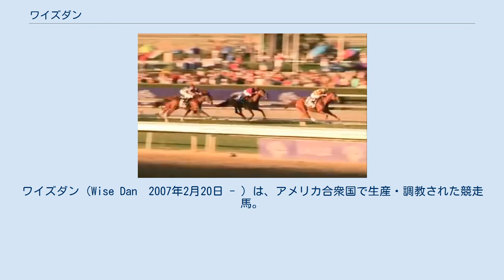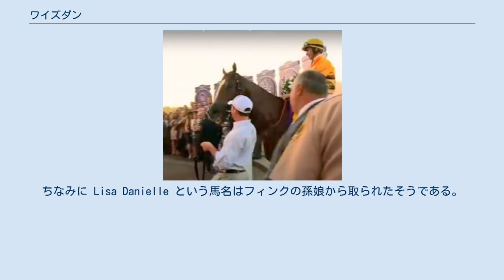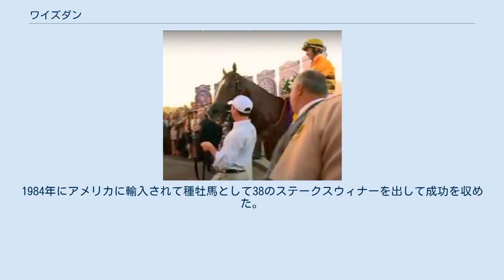ワイズダン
ワイズダン（Wise Dan　2007年2月20日 - ）は、アメリカ合衆国で生産・調教された競走馬。
 2010年代の前半にアメリカの芝マイル路線で圧倒的な強さを誇り、"Titan Of The Turf"（芝の神）の異名を取った。
2012年・2013年エクリプス賞年度代表馬、同最優秀古牡馬、同最優秀芝牡馬。
 各競走の出典については競走成績の節を参照。
 モートン・フィンクというオーナーブリーダーによって生産され、チャールズ・ロプレスティ調教師に預けられる。
ワイズダンが入厩した時には半兄のサクセスフルダンもロプレスティ厩舎に所属、前年にG3ノーザンダンサーステークスに勝利するなど活躍していた。
サクセスフルダンはセン馬であったが、ワイズダンもデビューを前に去勢されていた。
フィンクによると血統が平凡なため種牡馬としては価値が出にくいだろうと考えて去勢したということである。
 2010年2月26日のターフウェイパーク競馬場の未勝利戦（AW6.5ハロン）でフェルナンド・デラクルーズを鞍上にデビュー。
2番人気での出走でストレートで後続に差をつけて勝利したと思われたが、そこから失速して5着に敗れる。
1ヶ月後、同じターフウェイパークでの未勝利戦（AW6ハロン）に鞍上をジョン・マッキーに代えて再び出走。
今度は1番人気に応えて15馬身1/4差をつけてのぶっちぎりで勝利した。
3戦目はチャーチルダウンズ競馬場に移って5月のオプショナルクレーミング（ダート6ハロン）。
鞍上は兄サクセスフルダンにも騎乗していたジュリアン・ルパルーで1番人気を背負って3 1/2馬身差をつけての楽勝。
 この後はしばらく休養に入り、10月・キーンランド競馬場のフェニックスステークス（AW6ハロン）を4戦目とした。
鞍上はラファエル・ベハラーノ。
1ヶ月前のヴィジルステークスに勝利していたハリウッドヒットが1番人気、サクセスフルダンが勝ったノーザンダンサーステークスの2着馬でこの年のカーターハンデキャップの勝ち馬ウォリアーズリウォードが2番人気、グレードレース初挑戦のワイズダンは4番人気だった。
道中4番手で進み、直線に入って前を走るハリウッドヒットを徐々に追い詰め半馬身差し切ったところでゴール。
 勢いに乗る陣営は11月、チャーチルダウンズで開催されるBCスプリント（ダート6ハロン）へワイズダンを出走させる。
前走ヴォスバーグステークスに勝利してきたジローラモが1番人気、AGヴァンダービルトH・フォアゴーステークスとG1で2戦連続2着になっていたビッグドラマが2番人気、この年のビングクロスビーステークス・エイシェントタイトルステークスの勝ち馬スマイリングタイガーが3番人気・ワイズダンは9.7倍の6番人気だった。
 レースはビッグドラマが逃げを打ち、ワイズダンは馬群中団で追走する。
ストレートに入って最内から前を追いかけるが伸びず、後ろから来た馬にもかわされて6着に終わる。
レースはビッグドラマがそのまま逃げ切った。
 BCスプリント敗北後に11月末のオプショナルクレーミング（ダート8ハロン）に再びルパルーが騎乗して勝利。
3歳シーズンを6戦4勝の成績で終えた。
 4歳シーズンは4月のコモンウェルスステークス（AW7ハロン）から始動。
1番人気で挑んだものの2番人気で前年のBCダートマイル8着馬エイケナイトから5馬身差つけられての4着に完敗。
続けて5月のアリシーバステークス（ダート8.5ハロン）に6番人気で挑んで前年のBCクラシック8着馬ファーストデュードから4馬身以上付けられての8着。
立て直しを図って6月のオプショナルクレーミング（ダート7ハロン）に出走するが、これもまた4着に敗れる。
 ここで初めて芝競走のファイアークラッカーHに騎手をジョン・コート（英語: John Court）に代えて出走。
ワイズダンは6番人気まで人気を落としていたものの1番人気のディキシーステークス2着馬バリシニコフに2 3/4馬身付けてレコードタイム1:34.59で快勝。
 その後、9月のプレスクアイルマイルS（AW8ハロン、リステッド）に勝利した後、10月のシャドウェルターフマイルステークスに出走。
このレースには前年の勝者にしてエクリプス賞最優秀牡馬騸馬・同芝牡馬のジオポンティが出走しており、当然の1番人気。
アイルランドから遠征してきた前年の愛フェニックスステークスの勝ち馬ゾファニーが2番人気...